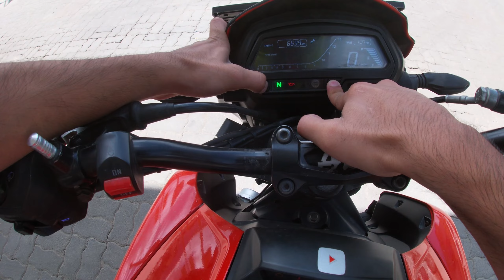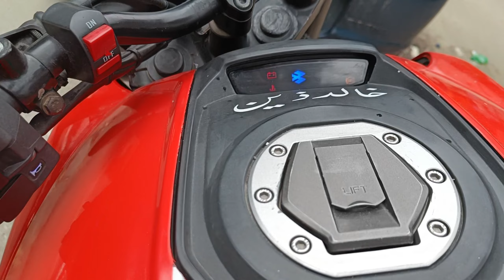Swift Car Crashed 🥲Dominar 400 New 🥵Modification Ho gye 💥 @khalidzyan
!! Assalamualaikum Friends !!
!! Finally New Modification Ho Gye !!
!! Thumbnail PicsArt !!
!! Editing Inshot Capcut VN !!